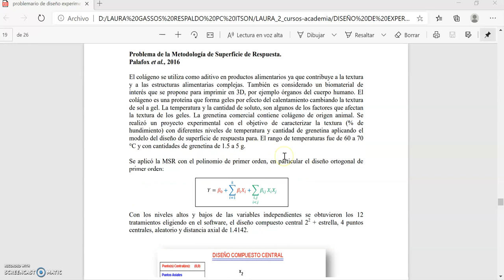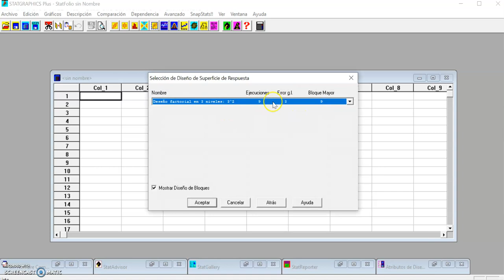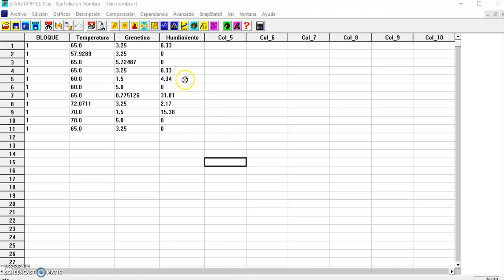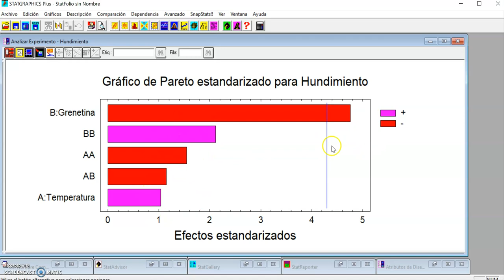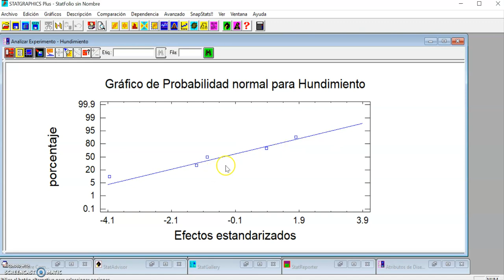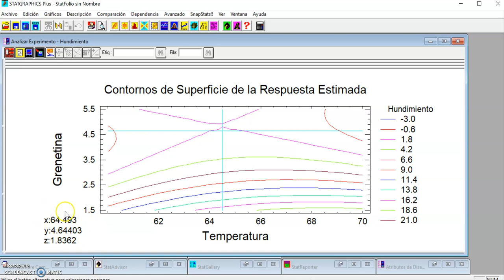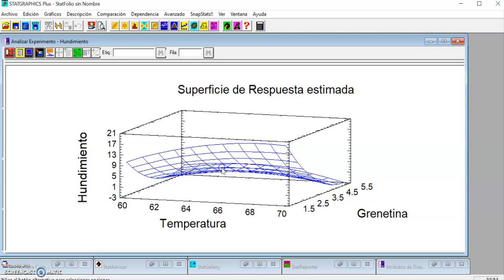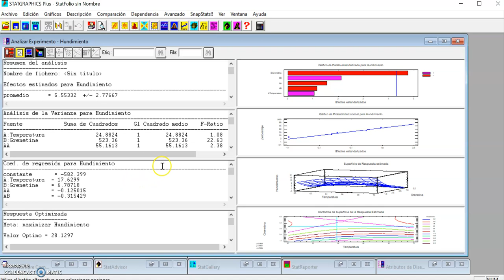Parte 5. Otro ejercicio de la MSR-DCC 2 factores.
Se presentan los datos de uno de los proyectos de los estudiantes de la clase DOE del 2016 de Palafox y col. Ellos eligieron la metodología de superficie de respuesta para aprender de la técnica del Diseño Compuesto Central con 2 factores y 2 niveles.